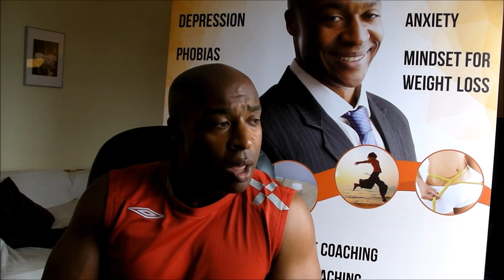Accelerated Healing Project Introduction - Rotator Cuff Tear (Shoulder)